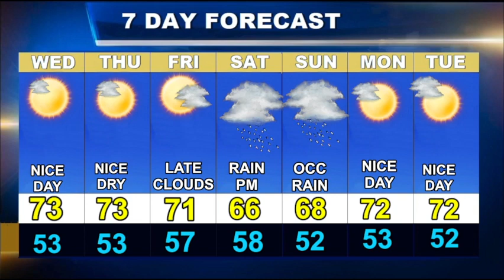Worcester Weather Forecast